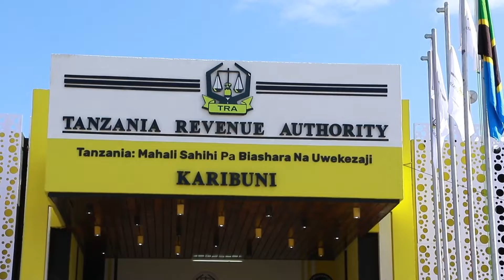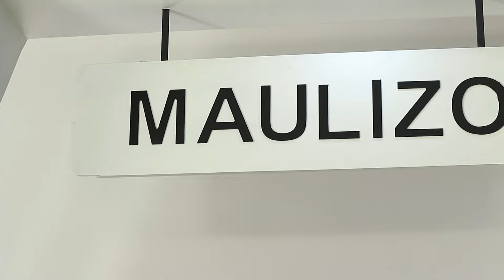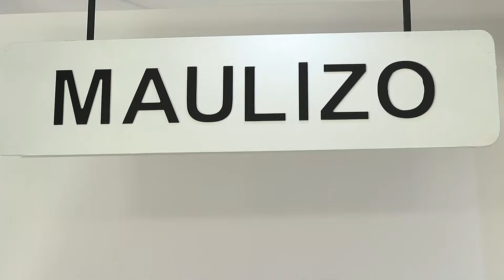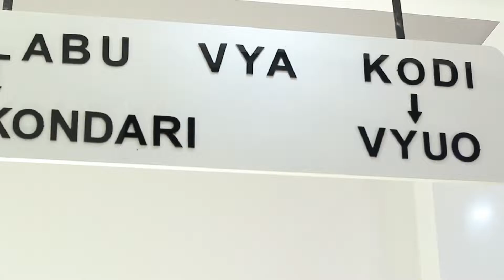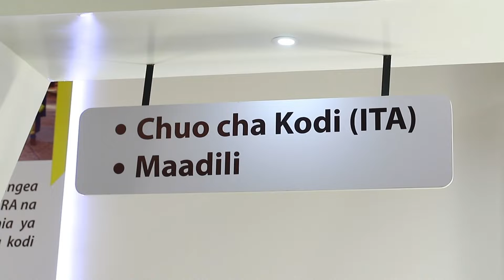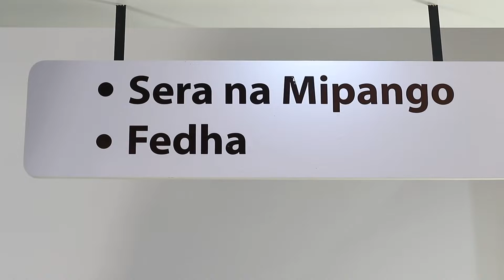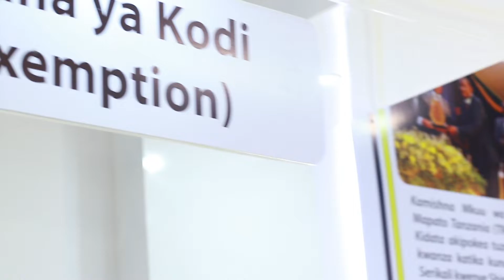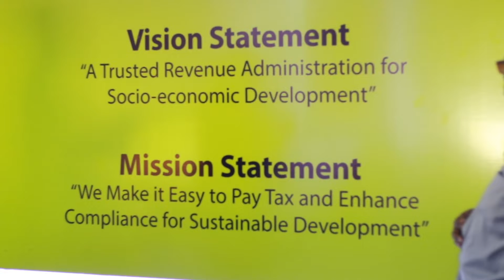SABA SABA NA PPR 2022- TRA Prog. 1 -20 MINUTES